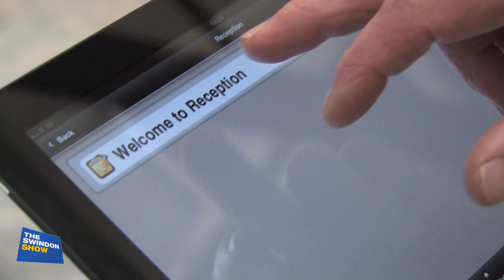The Swindon Show - Cotswold Wildlife Park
The seventeenth programme of 'The Swindon Show', filmed at the Cotswold Wildlife Park and Gardens, featuring:

- What's On & Eating Out in Swindon
- Interview with TV Vet Joe Inglis on the Vet's Klinic
- Interview & cooking with food stylist Lesley Holdship
- Interview with Chris Green, Bird Keeper
- Interview and performance by Giffords Circus

Broadcast: 9th July 2012.